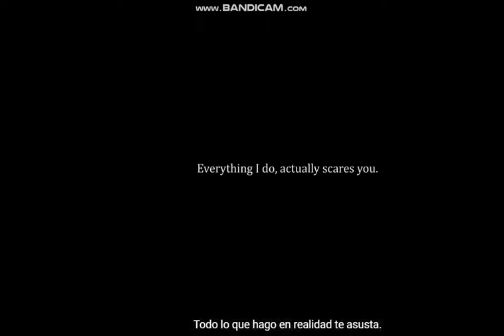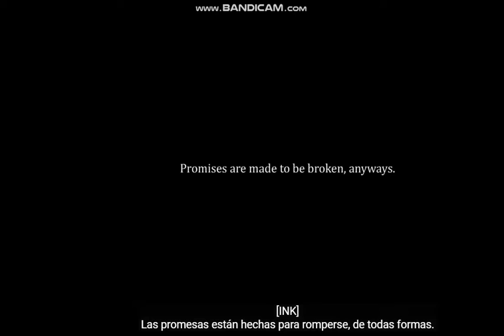Tregua XDxdpro y ChrisGames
no podre crear videos por sta tregua ;v o quien sabe